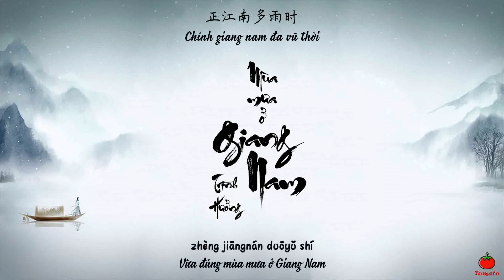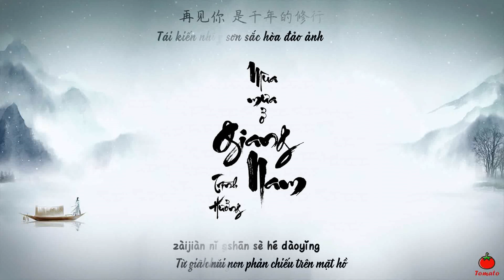[Vietsub + Pinyin] Mùa mưa ở Giang Nam - Trình Hưởng | 江南多雨时 - 程响 || Nhạc cổ phong ♪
"Từ giã chàng là nghìn năm tu hành
Để đổi lại số mệnh an bài"

This is a personal channel. If you like my videos, please support genuine version.